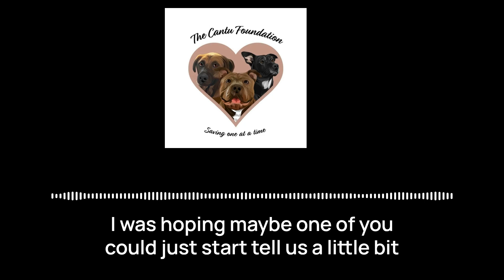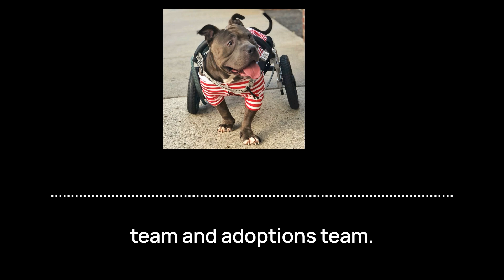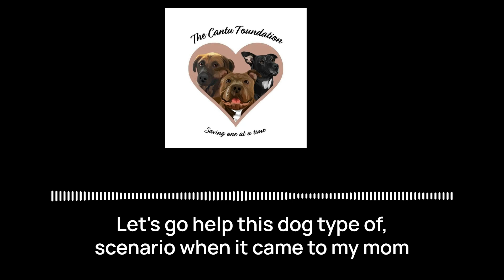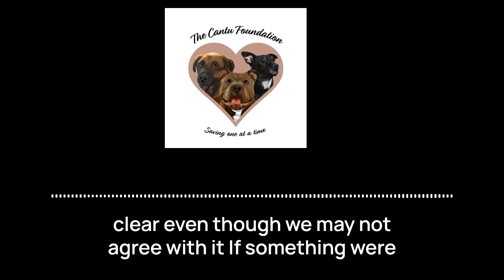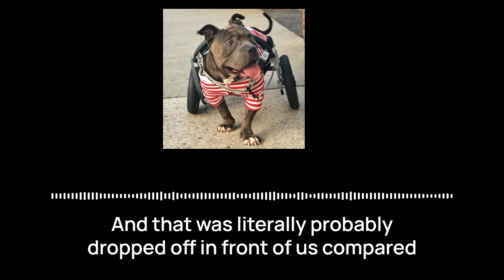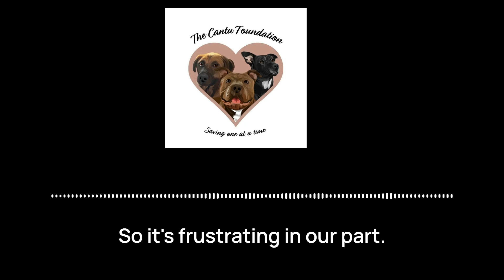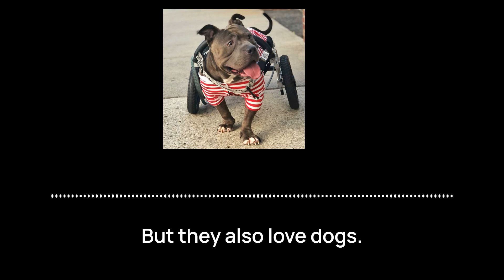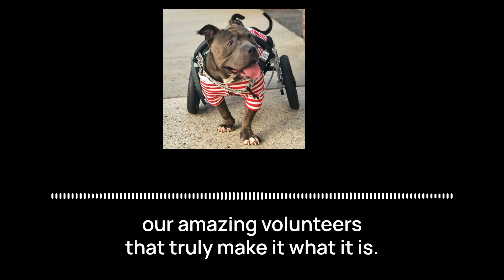Fatima Guevara and Jenna Finch from The Cantu Foundation - The Resilient Animal podcast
In this conversation, The Resilient Animal podcast features The Cantu Foundation. We speak with Founder Fatima Guevara and Director of Operations Jenna Finch about the dogs they rescue, the process of working on opposite ends of the United States, and how social media can be used for good things in support of nonprofit organizations.
Be sure to check out the Foundation's namesake Cantu on Instagram @CantuOnWheels